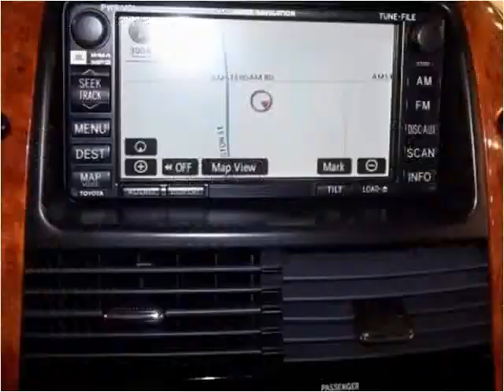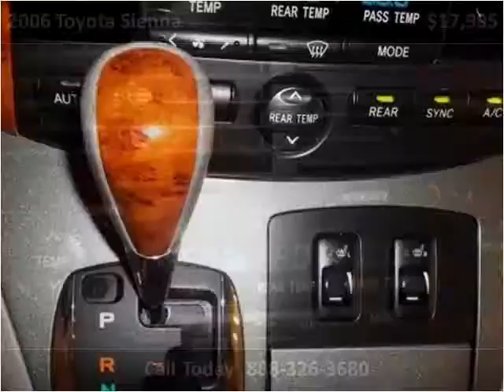2006 Toyota Sienna Used Cars Minster OH